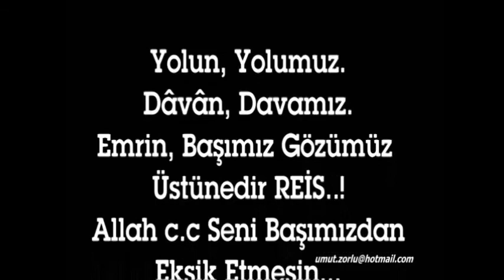Putin ve Erdoğan arasındaki büyük FARK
Paylaşalım lütfen.